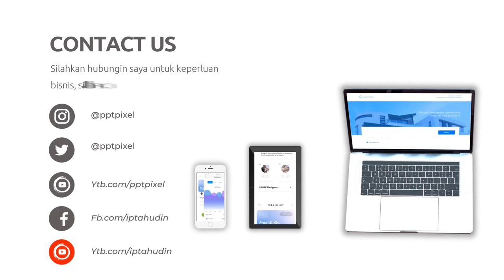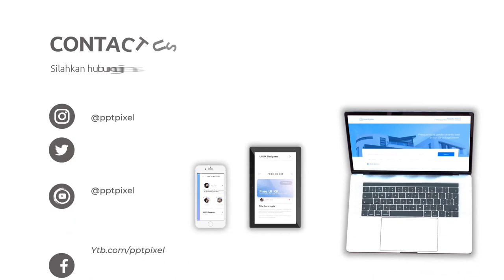Iklan Produk Elektronik, Produk Speaker JBL, Headset, Mouse Gaming, Komputer Gameing, Kebutuhan Elek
Jasa Edit Video Iklan Produk Elektronik, Produk Speaker JBL, Headset, Mouse Gaming, Komputer Gameing, Kebutuhan Elek atau